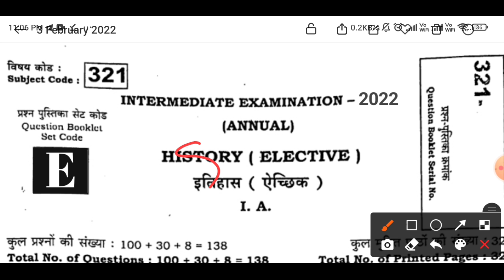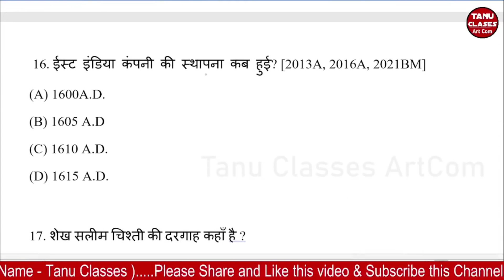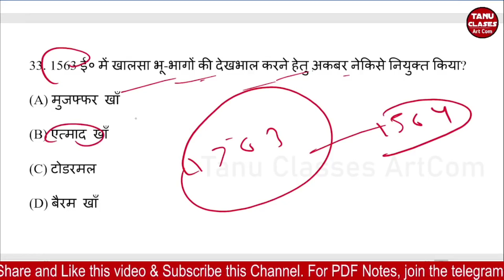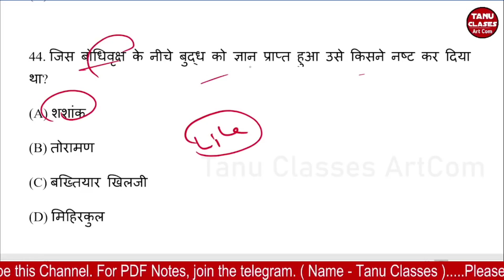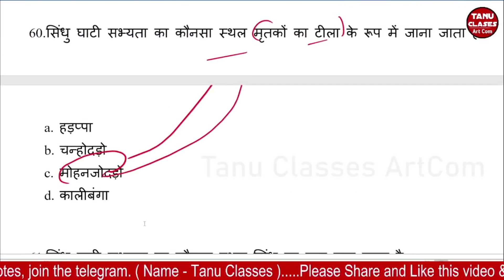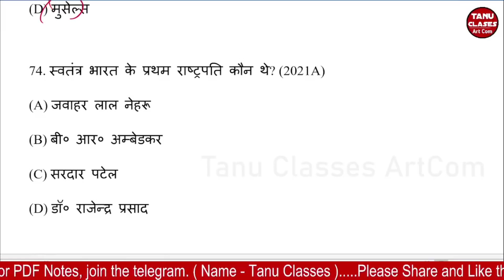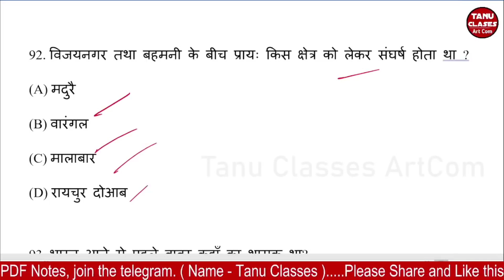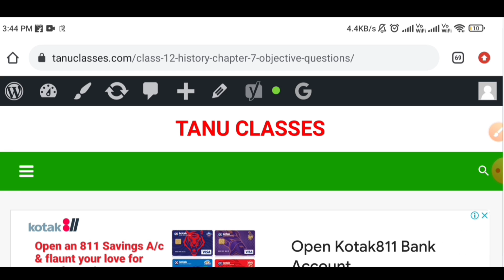12th History-इतिहास का viral Question Answer 2022 || यही आएगा 100% || History Ka Model Paper 2022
12th History Viral Questions | History Viral Objective Question 12th 2022 || 4 February 2022 के लिए इतिहास का वायरल प्रश्न , इन सभी को हर हाल में याद करो - Tanu Classes Artcom viral Question 12th History 2022 exam ||  Live class 12th History objective and subjective Questions 2022 | Live class Tanu Classes Artcom.

Iss Video me mai Aapko History ka Viral Questions Karaya Hu Jo Ki Aapke ke Exam Me sare Questions Mil Jayega, Aapke Exam 4 Febraury 2022 Ke liye Viral Set KIYA GAYA HAI  !! Jayada Tar Questions Mil Jayega Exam 2022 Viral Questions History Objective & Subjective Ka Solutions, Viral Question 2022।

👉 For Any Notice, Pdf & Test - join Telegram (Name - Tanu Classes)

___________IMPORTANT PLAYLIST__________